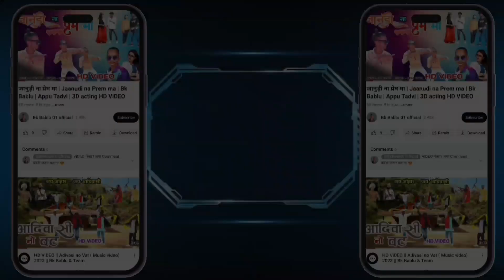तारो मारो मेल पड़ीग्यो 🫶 taro maro mel padigyo 2024, funda valo ghagharo, timli dance 🔥trending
thanks दोस्तों support बनाए रखना